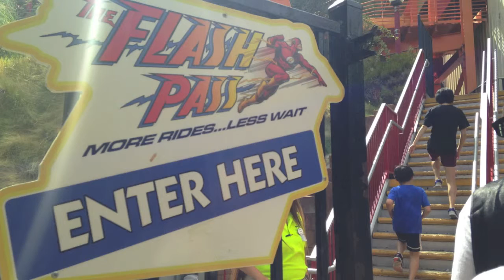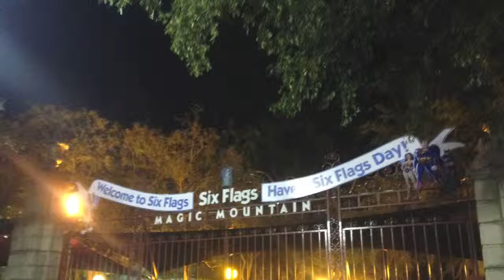SIX FLAGS, Cali Vlog | lifewithburt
While I was visiting Las Vegas, we decided to take a couple days and drive down to California and go to six flags! .. talk about an experience. First roller coaster, ever. And I LOVE them.
So I decided to film a bit of that day and make it it's own separate video to my vegas vlogs, that will have another one coming.